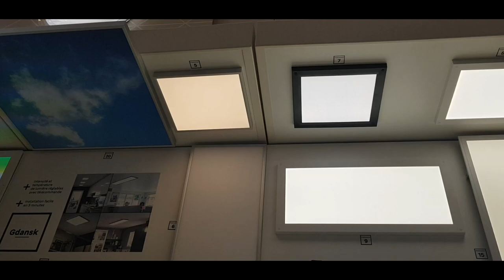Aménager un bus saison 02 : épisode 15 - on installe l’électricité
Salut salut , aller on passe les câbles !!!

Et merci a Laurent !!! aussi